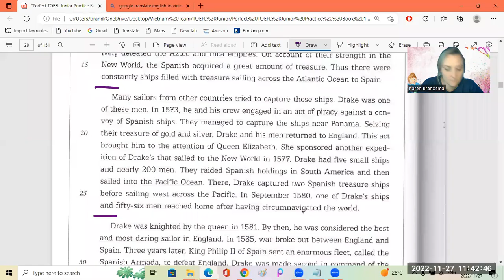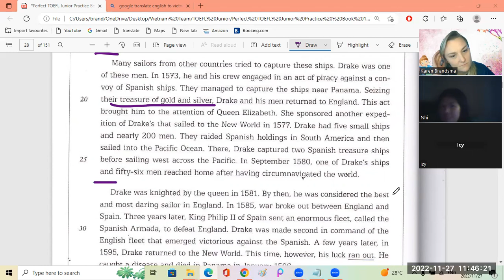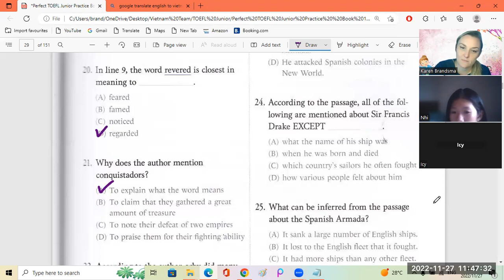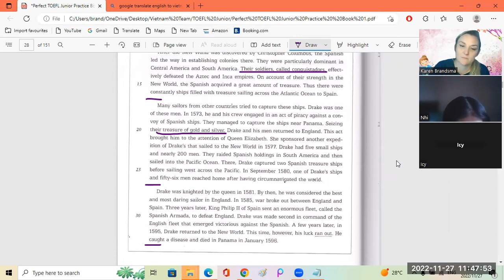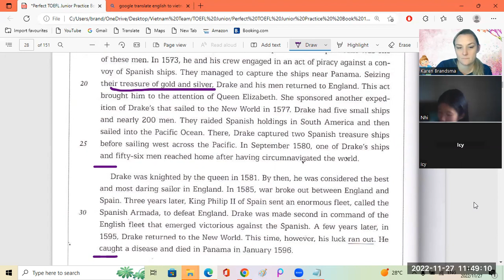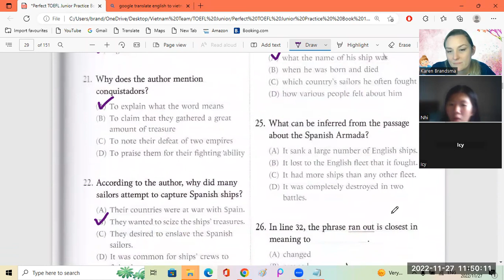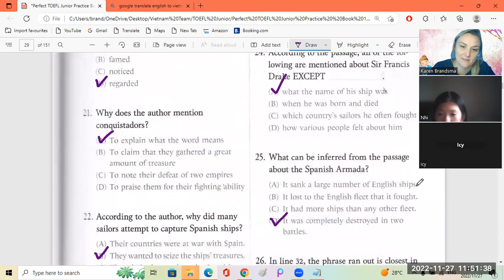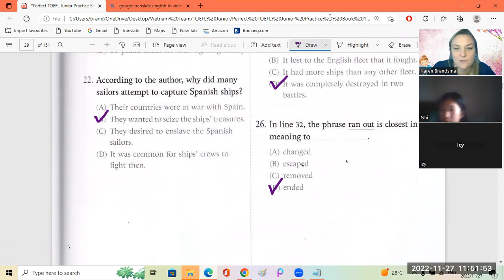Icy + Nhi 27 11 2022 1